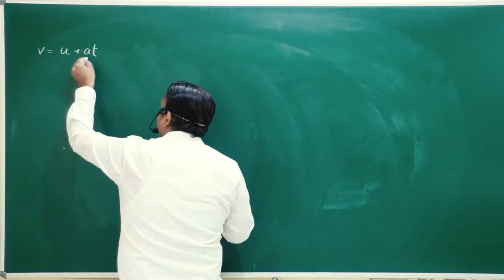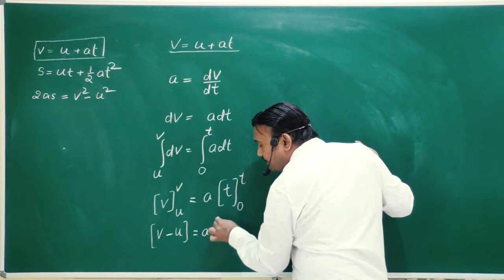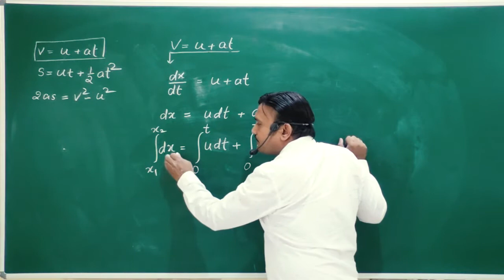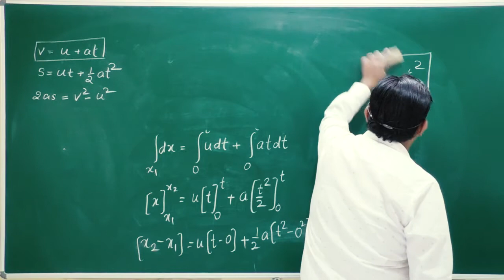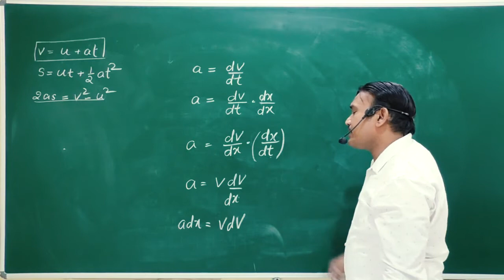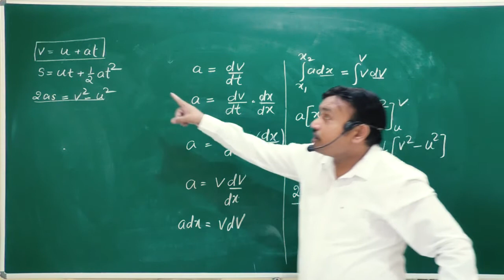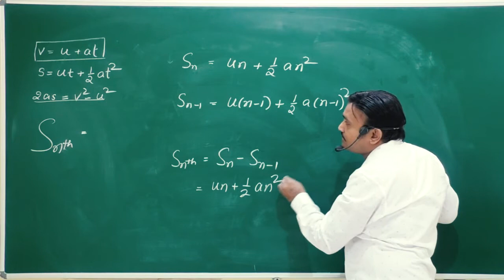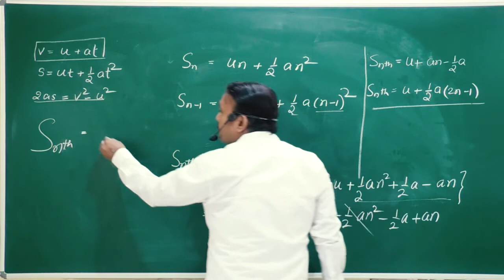BKG Classes Class-11th (Physics) Topic-Equation of Motion by Calculus Method Vide-13